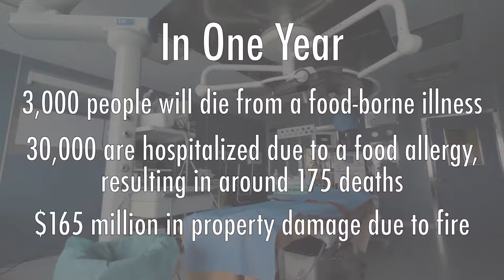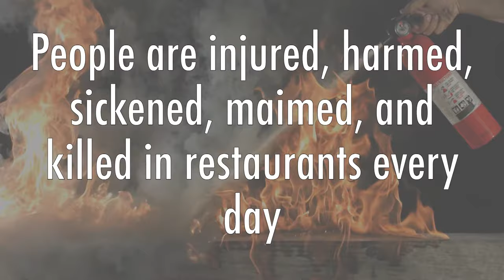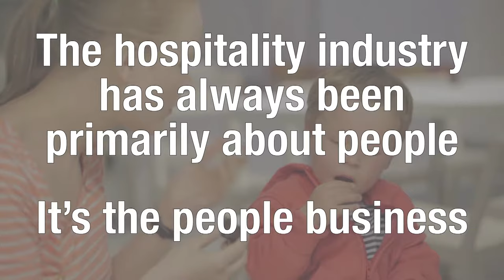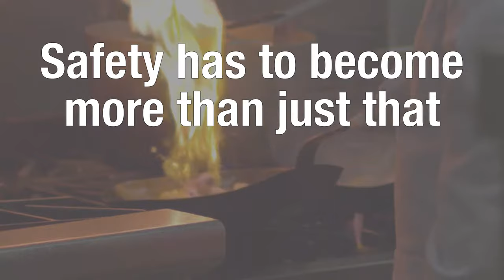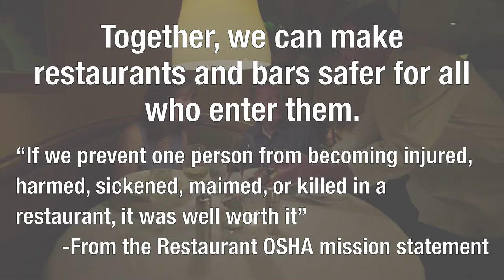Restaurants are America's Most Dangerous Industry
8 people die from preventable causes per day in restaurants across the US. This video gives you the gory statistics on just how dangerous the restaurant industry is. Together, we can improve the sorry state of restaurant safety.